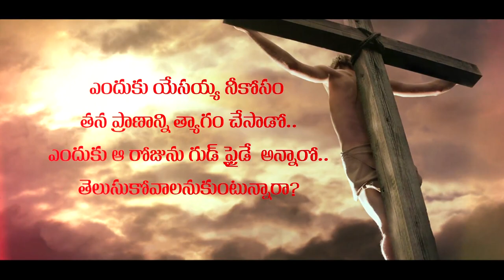Good Friday || Calvary Temple || Dr. P. Satish Kumar